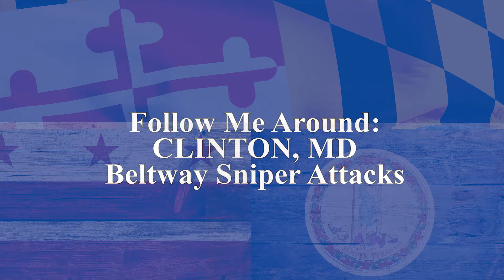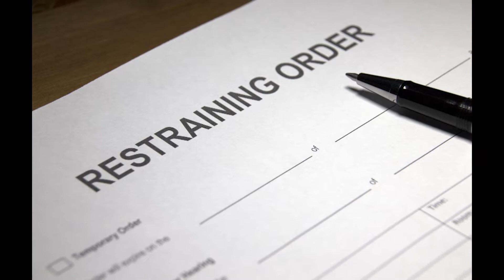Who Were The Infamous D.C. Snipers??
A couple of other things that happened here. The mass murder of the D.C Sniper, John Allen Muhammed. He assassinated somebody at a gas station here in Clinton, Maryland. John Allen Muhammad became a large part of american culture in Clinton, Maryland. Muhammed and his colleague, Lee Boyd Malvo, terrorized the Washington D.C area for many weeks in October 2002. Muhammed was born on December 31st in 1960 in New Orleans, Louisiana. Soon after he graduated from high school, Muhammed married his first wife and joined the Louisiana National Guard. But in the early 1980s, he got into trouble twice. Once for failing to report for duty and another time for hitting an officer. He later separated from his wife and married Mildred Green and had three children and joined the U.S army. The Army seems to be a good fit for Muhammed. But in 1994, Muhammed left the Military. Then in 1999, his second wife Mildred filed for divorce. In the next year, she got a restraining order against Muhammed because of the threats he made against her. Once the order was issued, Muhammed fled to Antigua with his three children. It’s also speculated that when he fled, he met his future accomplice, Lee Boyd Malvo. After some time Muhammed returned to the U.SThe police found him and returned the children to their mother’s custody. His ex then moved with the children to Maryland. Muhammed was soon reunited with Malvo. He began to teach Malvo how to use a gun. They used a tree stump in a friend’s yard for target practice. By the fall of 2002, Muhammed and Malvo had moved on from tree stumps to real life victims. They started at a liquor store in Alabama, terrorizing the city before beginning their assault in the Washington D.C area. They ended up going where Muhammed’s ex-wife Mildred and his three children lived in Clinton, Maryland. Muhammed and Malvo basically made a shooting blind in the trunk of their car. They often targeted people doing simple everyday tasks. Such as pumping their gas or leaving the store. In total, they killed 10 people and injured 3 others in the Washington D.C. area. After several killings, Muhammed and Malvo got caught after taunting the police and demanding $10,000,000 to stop their shooting. Someone who knew them from Alabama tipped the police which led them to a prior crime scene where Malvo had dropped a brochure. The brochure had one of his fingerprints and was matched on file with the immigration records. On October 24th 2002, the authorities surrounded the vehicle in which Muhammed and Malvo were in. They were taken into custody and arrested. In the end, Muhammed was convicted on 6 counts of murder in the 2006 trial in Maryland. Muhammed served his sentence in Sussex State Prison in Virginia until his death by lethal injection on November 10th 2009. It’s scary to think that all of this happened here in Clinton, Maryland. The history here can easily go unnoticed but it’s unique to the stories of the DMV area.